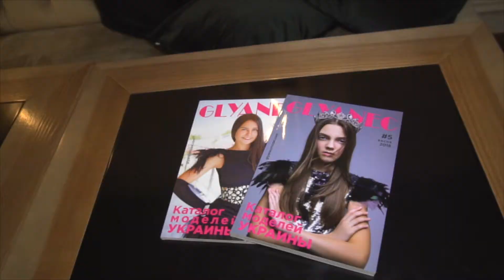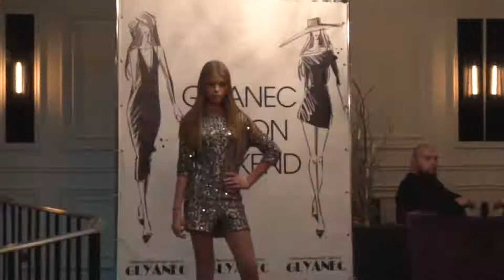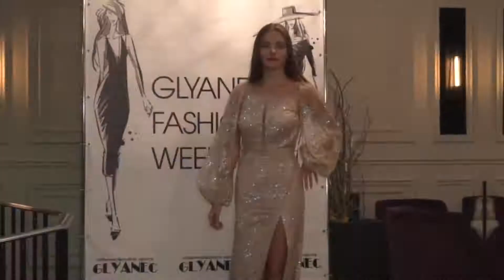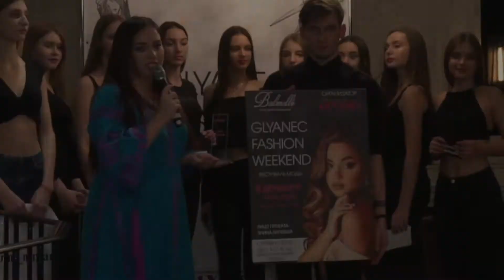GFW - 2 edition - Day 1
Кратко про первый день 2 сезона фестиваля моды "Glyanec Fashion Weekend" (Киев, 8 декабря 2018)

Glyanec Fashion Weekend - это проект, в рамках которого о себе заявляют новые имена как создатели моды (дизайнеры, бренды), так и амбассадоры - модели.
Следующие сезоны Glyanec Fashion Weekend в Киеве в 2019: 2-3 марта, 21-22 сентября, 7-8 декабря